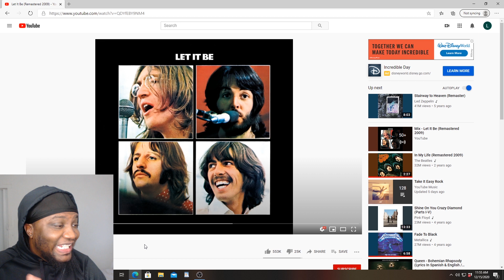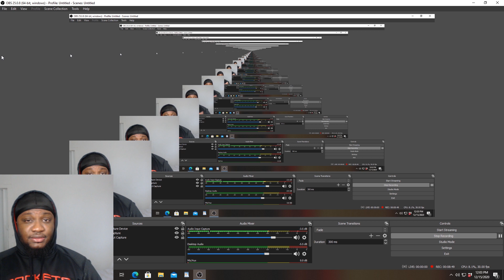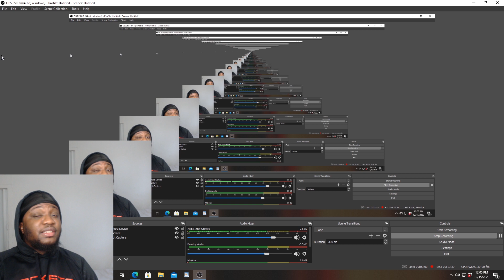FIRST TIME HEARING The Beatles - Let it be REACTION LIFE CHANGING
FIRST TIME HEARING The Beatles - Let it be REACTION